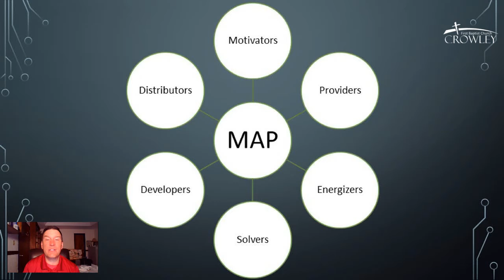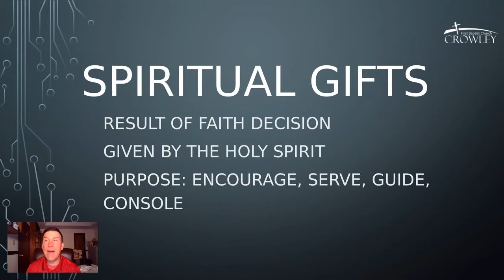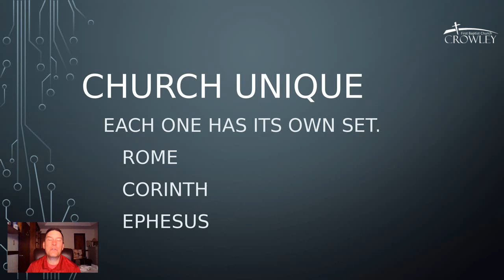MAP Series 3/6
What is a spiritual gift? Who has them? Why do we need them?